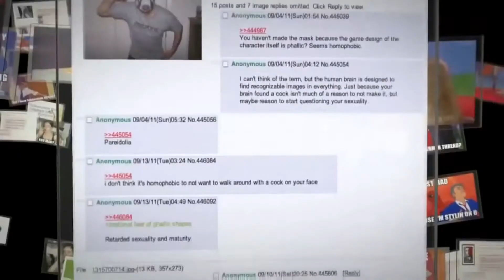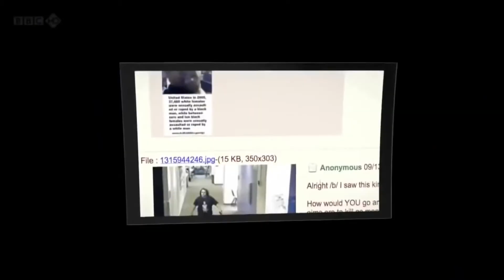THE UNTOLD SERIES - The Anonymous | The World's Most Powerful Hacking Group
In this video, we explain the origins and the activists of the world's most powerful hacking group. The Anonymous, in this video we talk about the anonymous war against ISIS and Scientology groups. Anonymous is a decentralized international activist/hacktivist collective/movement that is widely known for its various cyber attacks against several governments, government institutions and government agencies, corporations, and the Church of Scientology.